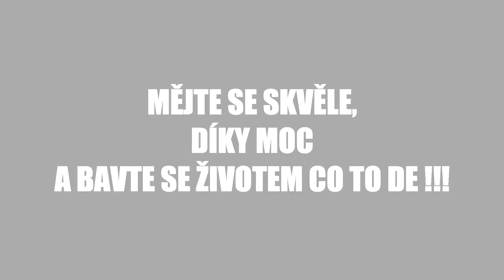Electric PRANK (Tohle doma NEDĚLEJTE) 18+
Čauky Mňauky people,

Omlouvám se za nadávky ve videu, ale je tam 18+ cenzura by nevypadala pěkně ;) vše je přirozené a nic není sehrané.

Díky moc a u dalšího videa ČÁGO,

Pavlis a.k.a. Paramoraliti a.k.a. Swaglift

MEJTĚ SE SKVĚLE A NEJBMNT